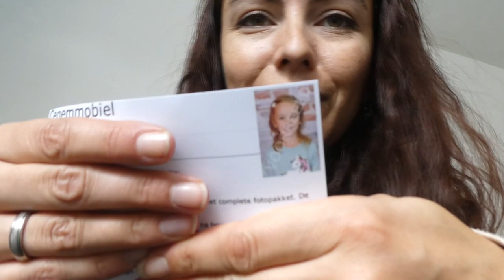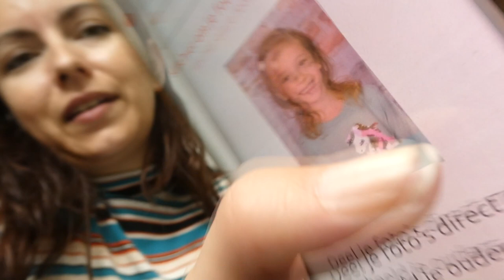TRAKTATIES MAKEN & VERSIEREN - VLOG 240 👠 MAMMA OP HAKKEN